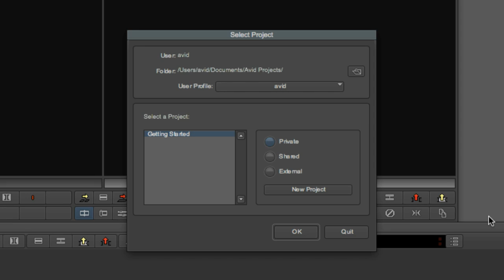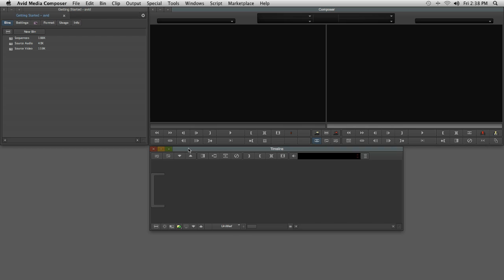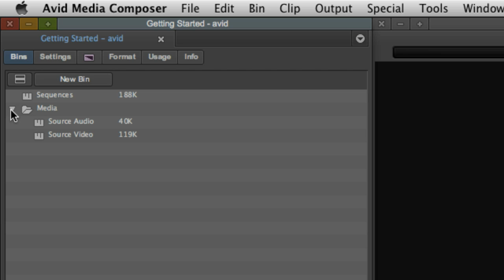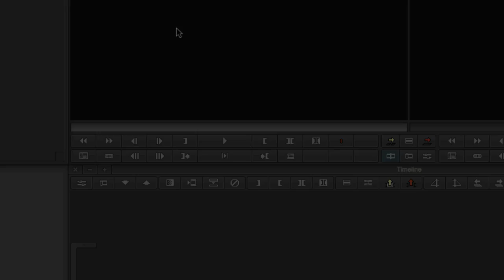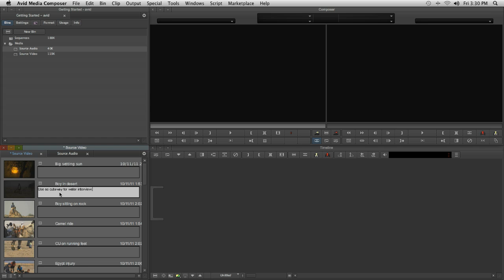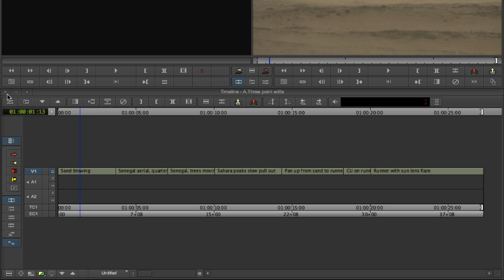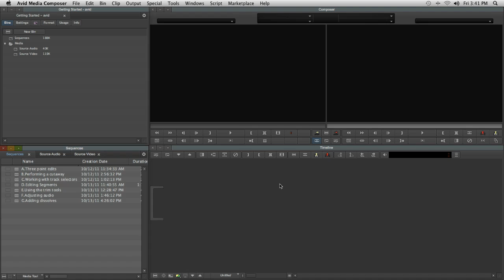Introduction to Media Composer® 6: Getting Started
While Media Composer and Symphony have a vast set of features, our free Getting Started training tutorials on Avid.com will cover the tools that matter to your everyday editing. We'll explore topics like basic editing, trimming, using the Smart Tool, adding dissolves, loading AMA media, and more.